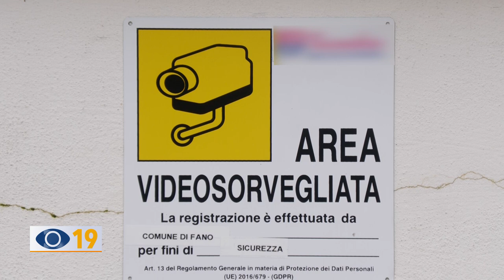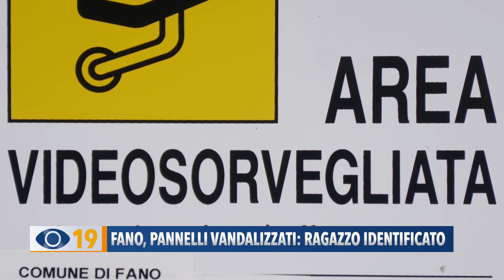Fano, pannelli vandalizzati: ragazzo identificato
Pannelli artistici vandalizzati nel sottopasso del Lido di Fano. Grazie alle telecamere di videosorveglianza la polizia locale ha identificato un ragazzo che ora dovrà rispondere del reato di danneggiamento del patrimonio pubblico. Più controlli, repressione, ma anche interventi di ordine sociale costituiscono la ricetta del sindaco Seri per combattere gli episodi con i quali, in questa estate, alcuni giovani fanesi si abbandonano a risse ed episodi di vandalismo.